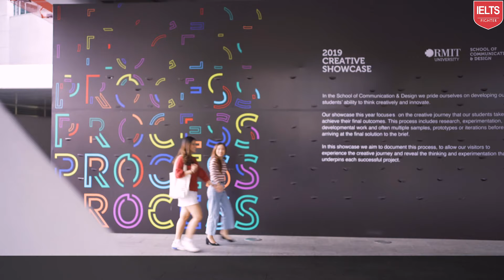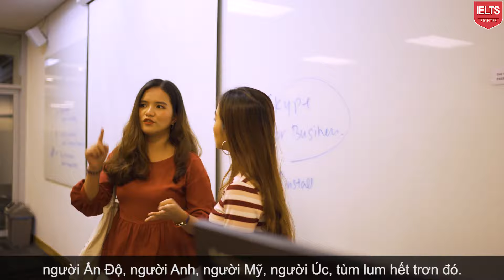Trường RMIT xịn xò bậc nhất có thật không?| IELTS FIGHTER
RMIT - NGÔI TRƯỜNG TRĂM TRIỆU MỖI THÁNG CÓ GÌ?

Rmit hiện là ngôi trường hiện đại, vói học phí lên tới hàng trăm triệu đồng mỗi tháng, mỗi năm. Vậy trong ngôi trường xịn xò này có gì?

Hôm nay cùng Ms.Jenny dạo quanh trường RMIT để xem nó có gì mà nổi bật như thế nhé!

Branch 8: L39.6 khu dân cư Cityland - Phan Văn Trị - Q.Gò Vấp - TPHCM. SĐT: 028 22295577
Branch 9: 376 Nguyễn Văn Cừ - Long Biên - Hà Nội. SĐT: 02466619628
Branch 10: 18 LK6C Nguyễn Văn Lộc - Hà Đông - Hà Nội. SĐT 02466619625
Branch 11: A11 Bà Hom, Phường 13, Quận 6, HCM. SĐT: 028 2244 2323
Branch 12: 254 Tôn Đức Thắng, P. Hòa Minh, Q. Liên Chiểu, Đà Nẵng. SĐT: 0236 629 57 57
Branch 13: 44 Nguyễn Hoàng, (gần bx Mỹ Đình), HN. SĐT 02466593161
Cơ sở 14: 66B Hoàng Diệu 2 Thủ Đức. SĐT: 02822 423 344
Cơ sở 15: 48 Trung Hòa, Cầu Giấy - HN - SĐT: 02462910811
Cơ sở 16:  44H1 (343) Nguyễn Ánh Thủ, Quận 12 - HCM . SĐT: 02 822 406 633
Cơ sở 17:  141-143 Nguyễn Thị Thập - KĐT mới Him Lam - P. Tân Hưng - Quận 7 Hotline: 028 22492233